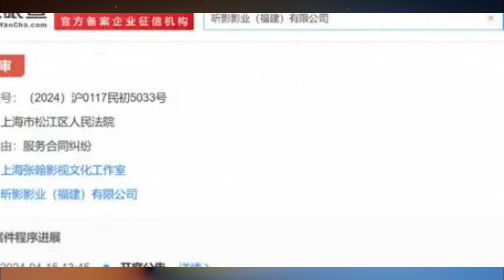Zhang Han sued the production company of "Kunpeng and Butterfly". The show's financial problems wer